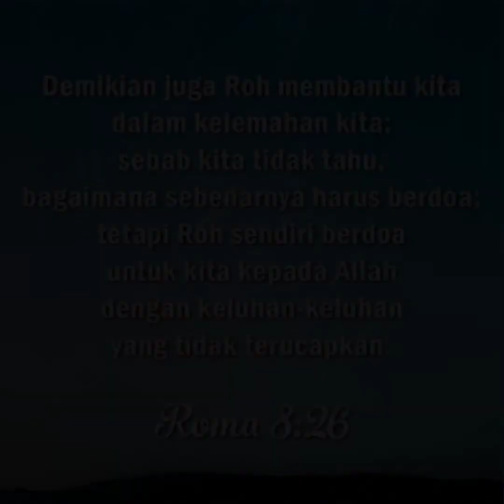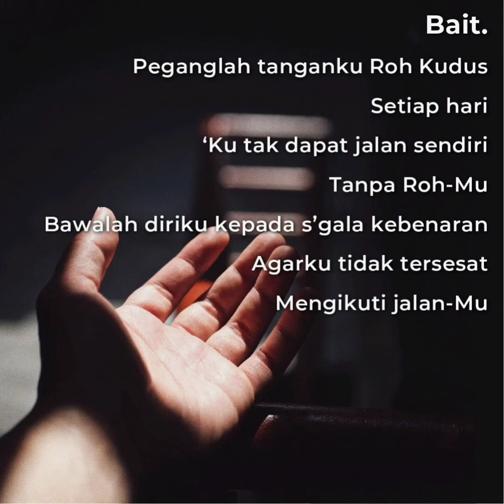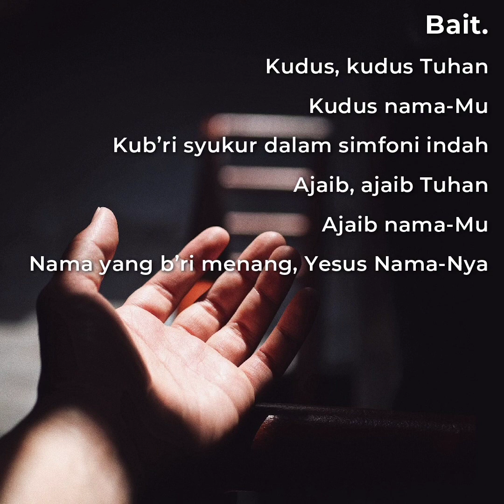Peganglah Tanganku Roh Kudus | Song in the Pandemic Time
"Peganglah Tanganku Roh Kudus"

Penyanyi : Lincie Yang
Design : Jonathan P.

Mari kita mendekatkan diri kepada Pribadi Allah Tritunggal ketiga
yang selalu memimpin kita meski kita tidak pernah melihat-Nya
Tapi tuntunan-Nya sungguh ada melalui Firman-Nya.

Syalom